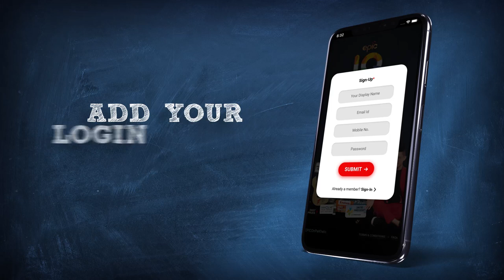How to Play the EPIC IQ Panga on EPIC On & Win BIG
EPICOnPeKhelo: Are you ready to take the EPIC IQ Panga? Watch this video to find out how to ace this daily India-based quiz on EPIC On.
Gratification Partners: Club Mahindra, Involve Your Senses, Crossword, KidZania Mumbai, Furtados Music, Metz India.